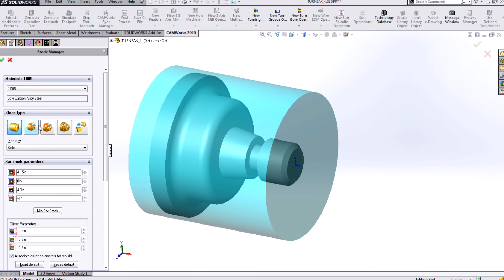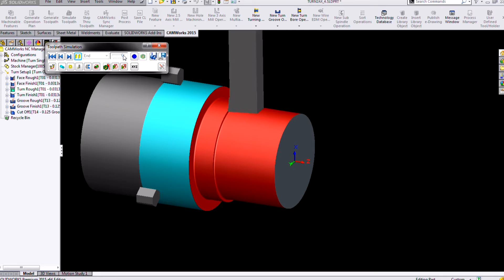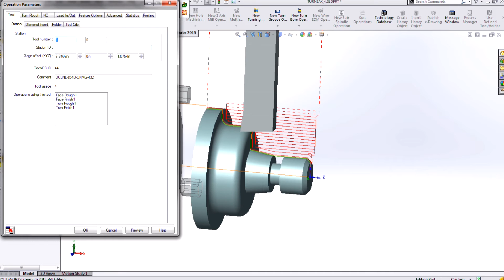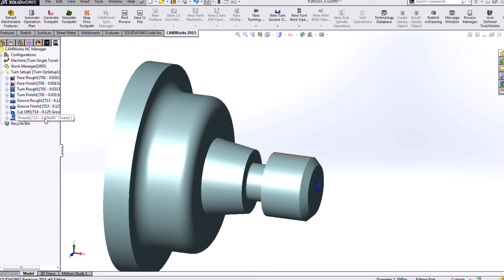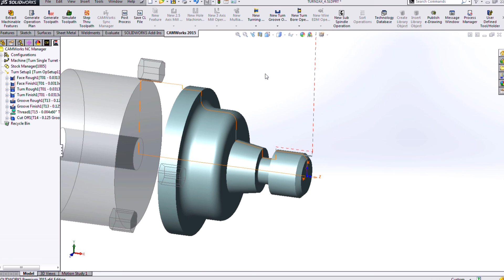CAMWorks - Turning Introduction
Introduction to turning (programming for a CNC lathe) in CAMWorks. This video introduces the programming workflow for automatic and interactive feature definition on a 2 axis (single turret) turned part.